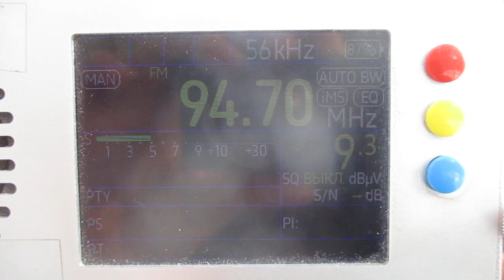[Tropo] 94.7 v Novoye Radio (Sosnovyi Bor/Kandikyulya) (Leningrad region)~136km 206° 0.1 kW(TRP)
receiver:TEF 6686 (Portable)
antenne:BUILT-IN TELESCOPIC(190 cm)
location:Priozersk(SPb-Region)
time 08:37 GMT (11:37 MSK)
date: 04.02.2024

00:14 id "Novoye radio"